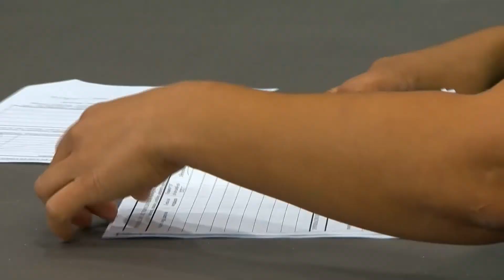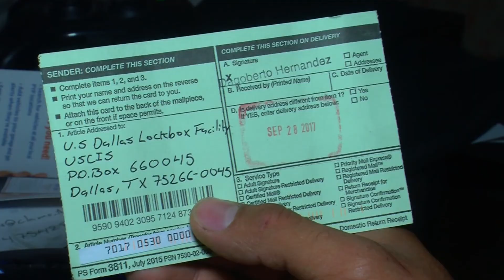Fecha límite para la renovación final de DACA